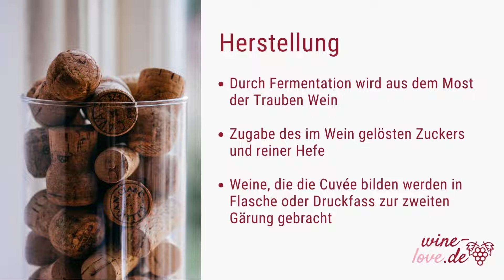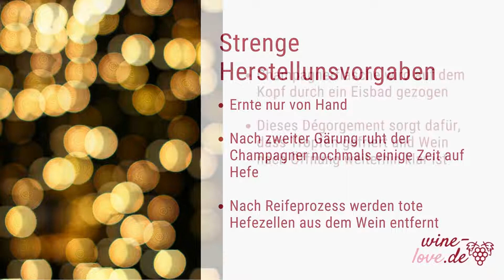Champagner, Sekt und Prosecco: Alles über die prickelnden Weine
Vor allem zu besonderen Anlässen wird gerne mal mit einem Glas Sekt angestoßen. Auch Secco und Prosecco sind jedem ein Begriff, doch was ist eigentlich der Unterschied zwischen den kohlensäurehaltigen Weinen? Vor allem Champagner gilt als besonders luxuriöses Getränk. In diesem Video erfährst Du alles wichtige über die prickelnden Weine. Du erfährst auch, warum man sich von Perl- und Schaumweinen schneller betrunken fühlt als von Wein.

Bei wine-love.de warten spannende virtuelle Weinproben und Weinproben direkt beim Winzer auf dich, die wir auch als private Events ganz nach deinem Geschmack anbieten. Ab und zu veranstalten wir im Weinladen in Schlangenbad auch Pop-Up Weinproben mit netter Gesellschaft. Am Besten informiert über alle Events bist du immer auf unseren Kanälen auf Facebook (@winelovede) und Instagram (@winelovede)